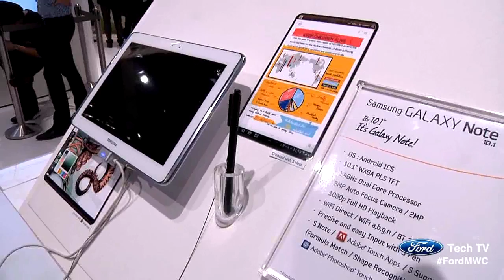Ford Tech TV interviews Fanny Bouton from Fanny's Party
at Mobile World Congress 2012 about NFC and how mobile technology is changing our lives.